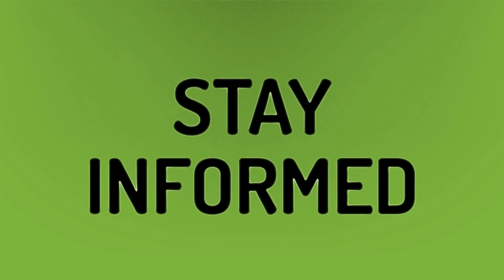Why am I spotting after my period Am I pregnant?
Bleeding After Period • Why am I spotting after my period Am I pregnant?